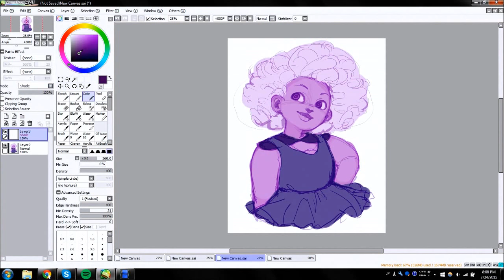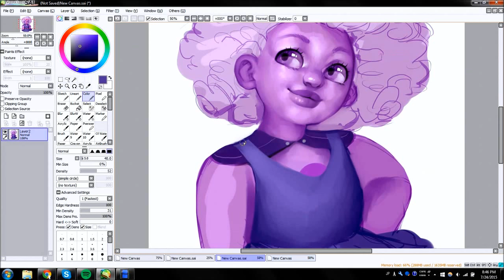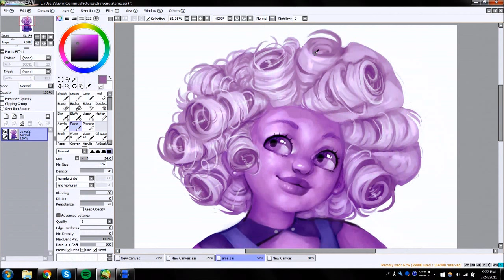Speedpaint: [Little Amethyst]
i guess you could say shes a precious stone
:3c
also im back home early due to some circumstances